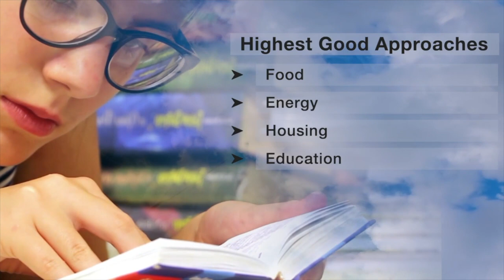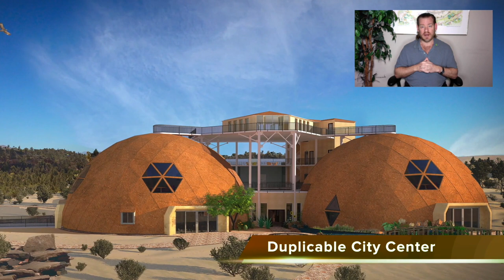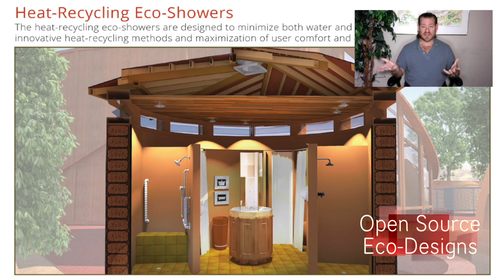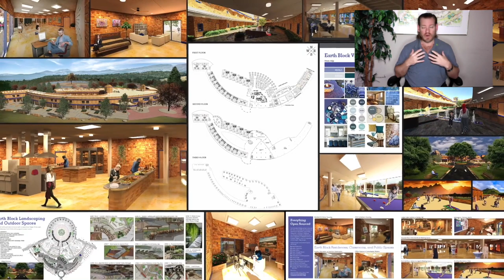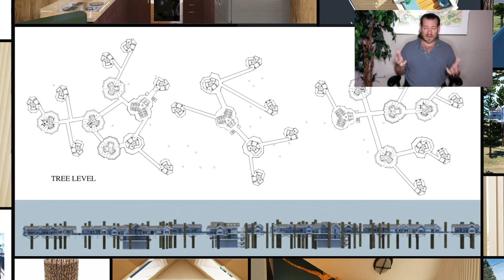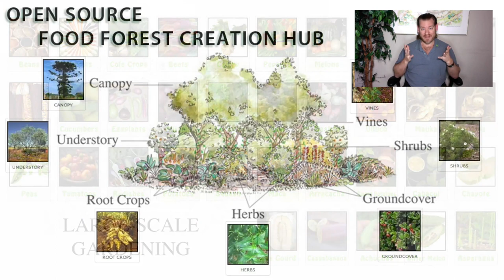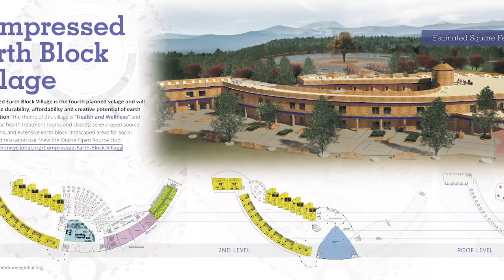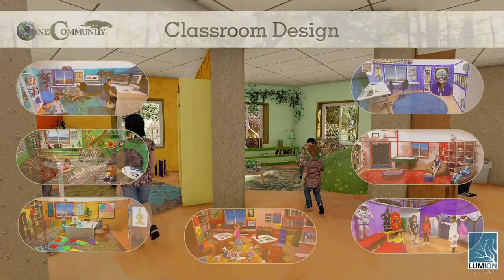One Community Weekly Progress Update #519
for Anthropocene Epoch Abundance | Global Collaboration | Open Source Cooperation | Sustainable Energy | Global Sustainability | World Change | Green New World | One Community | Weekly Progress Update #519 Specifics are

THIS WEEK'S TOPIC: Strategies for Anthropocene Epoch Abundance